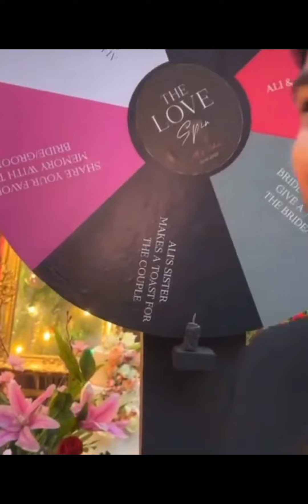Saboor Aly And Ali Ansari Walima Complete Album | Saboor And Ali Romantic Dance On Their Reception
Saboor Aly And Ali Ansari Walima Complete Album
Saboor And Ali Romantic Dance On Their Reception